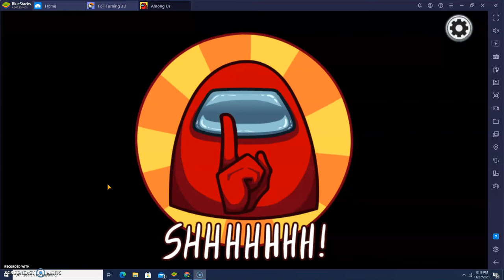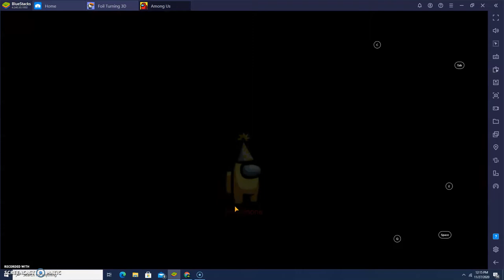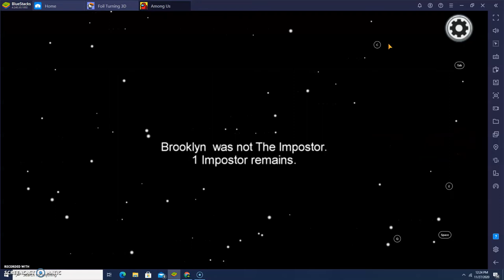among us with my sister #2 part 1